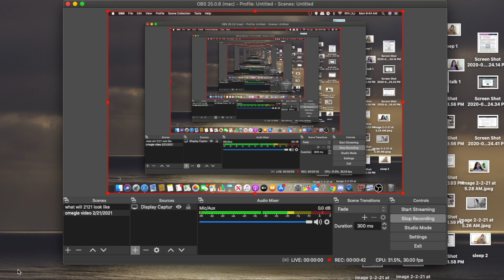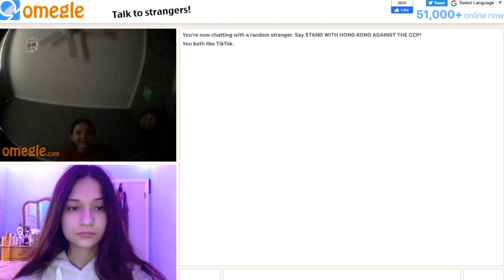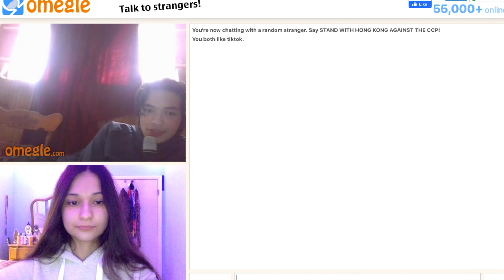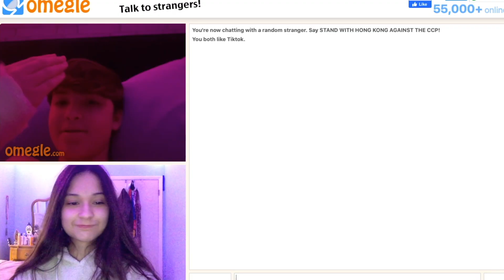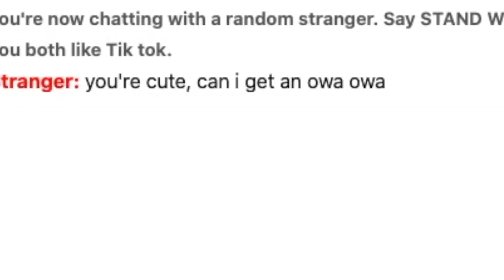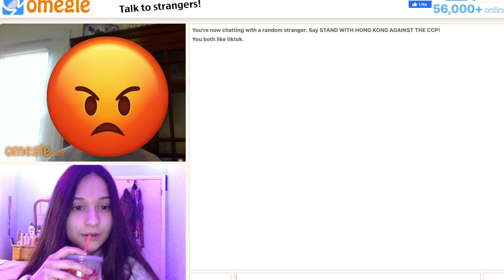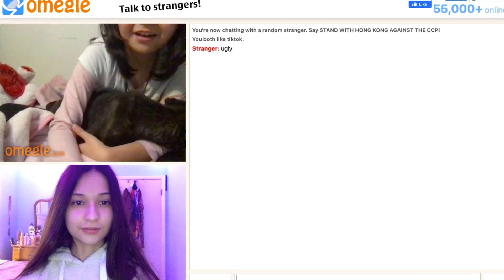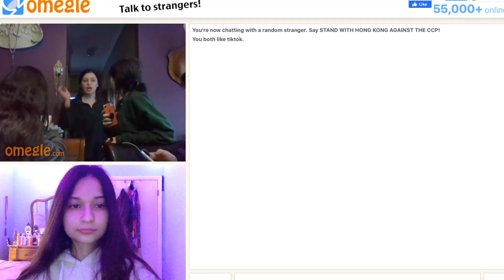I got Into a fight on Omegle!! ..(crazy)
I got Into a fight on Omegle!!

Make sure you guys, Subscribe for more content, turn the bell notification so you get notified, comment down below what you guys want to see next and SMASH the like button :)

- MY NAME IS FERNANDA
- I'M A 17-YEAR-OLD
- I HAVE A YOUNGER BROTHER
- I LOVE MAKING CONTENT
- I LOVE MAKING PEOPLE SMILE